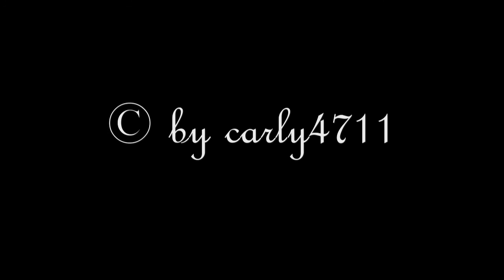mittelalterliches Burgfest Burg Altdahn im Dahner Felsenland 2013 mit Chnutz vom Hopfen T2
Chnutz vom Hopfen, ein Geschichten- und Märchenerzähler, war auch wieder mit dabei, die Kinder sowie Erwachsene  in seinen Bann zu ziehe. Der dunkle,kühle Raum in dem sich zu Ritterzeiten Pferde aufhielten, war genau passend.